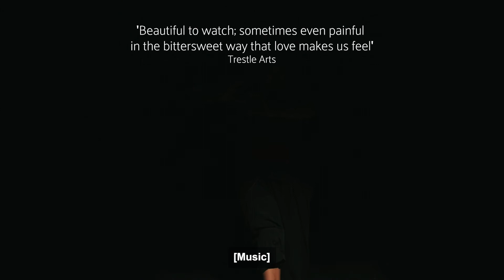TO VARNAM...WITH LOVE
Divya Kasturi presents TO VARNAM...WITH LOVE